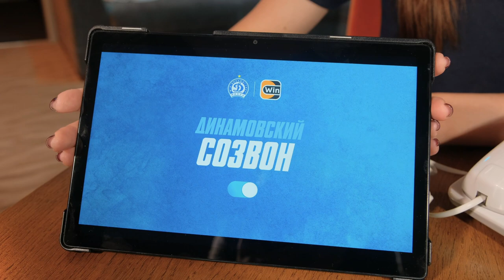ДИНАМОВСКИЙ СОЗВОН | Вадим СКРИПЧЕНКО vs Сергей ПОЛИТЕВИЧ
В этом году, при поддержке Winline, мы решили креативно подойти к продаже абонементов на новый сезон.

Главный тренер команды Вадим Скрипченко и защитник Сергей Политевич позвонили болельщикам и попытались убедить их приобрести абонементы!

Получилось или нет - смотрите в видео 😎